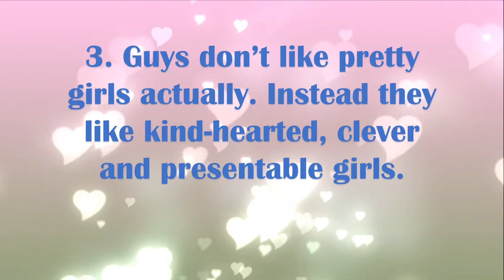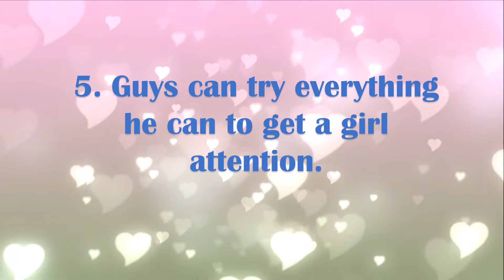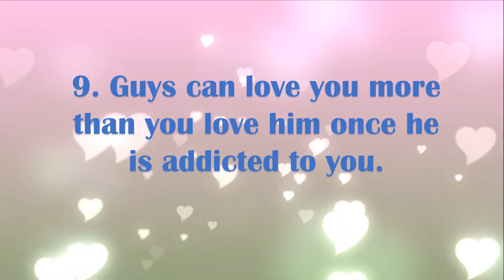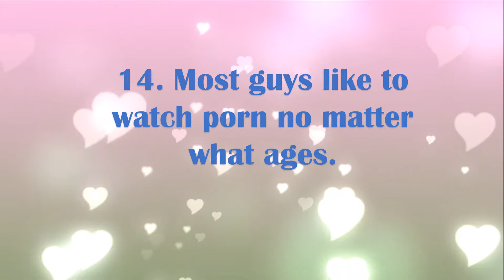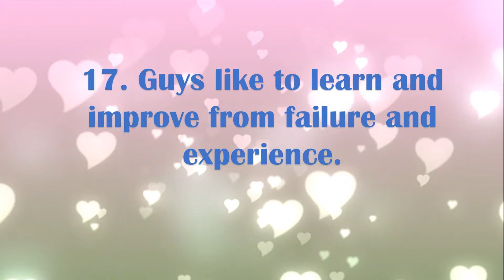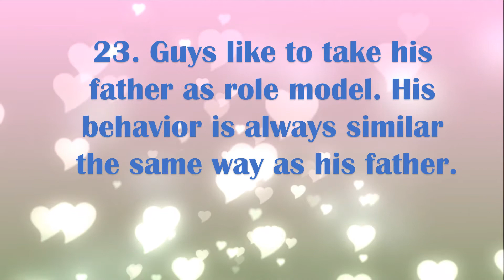23 Shocking Facts About Guys That Can Help You Read His Mind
to learn more about the secret of men that most women never know it